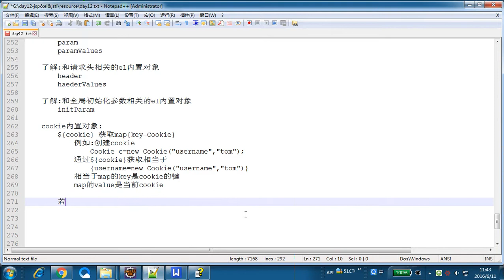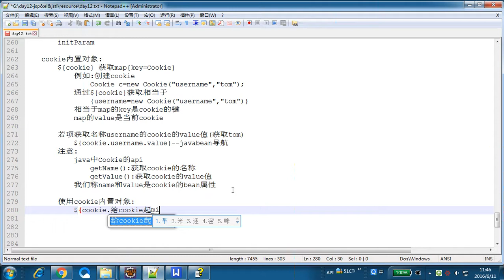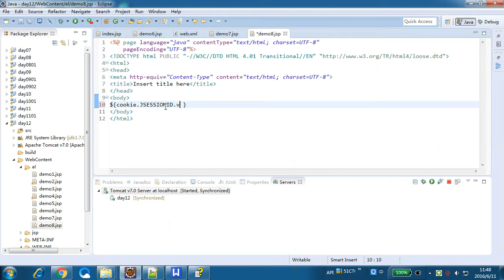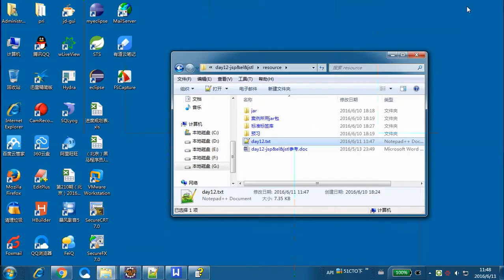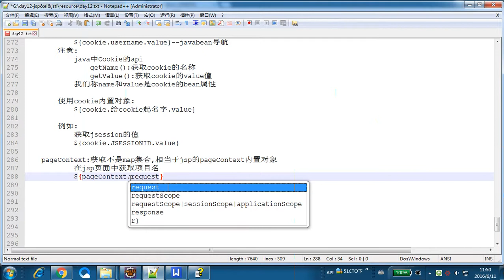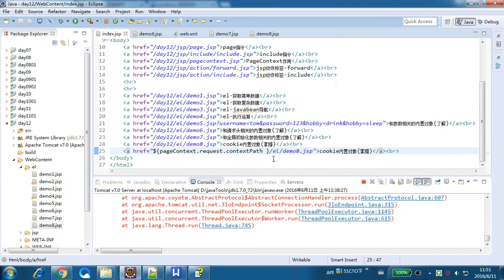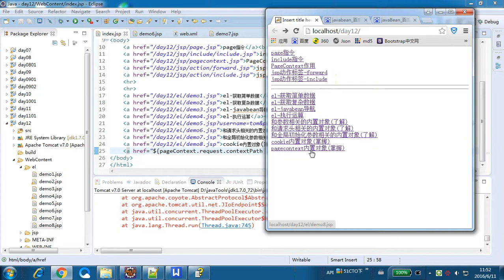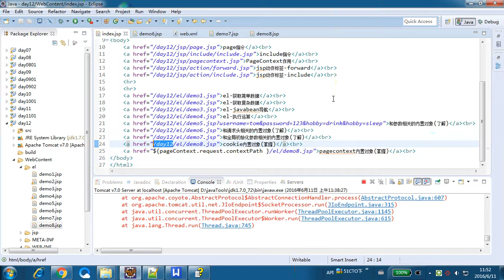【JavaEE基础12 jsp&el&jstl】 13 案例1 展示所有商品 el内置对象 cookie和pagecontext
JavaEE基础12 jsp&el&jstl